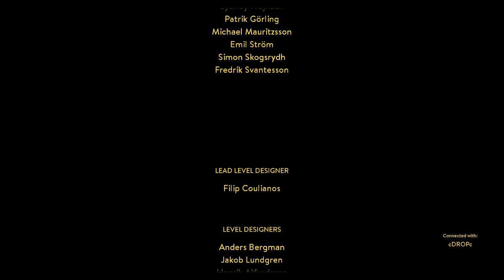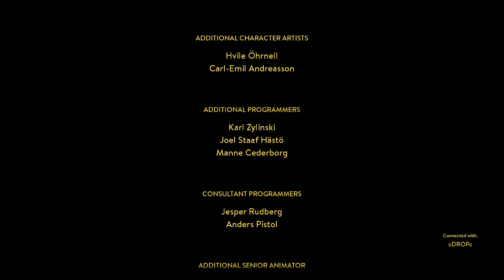I DID NOT SEE THAT COMING! - A Way Out finale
Hopefully you guys enjoyed the series!

I did not see that ending coming.